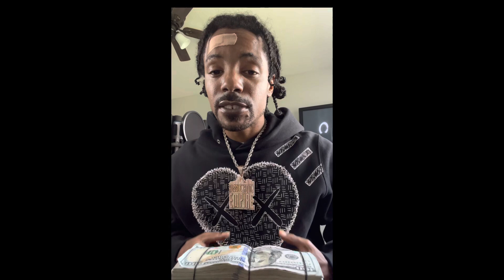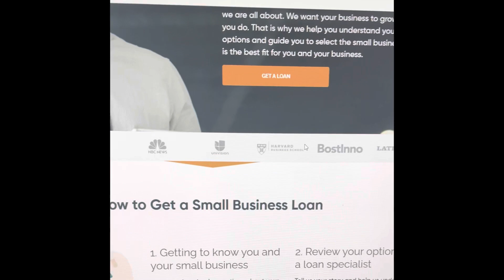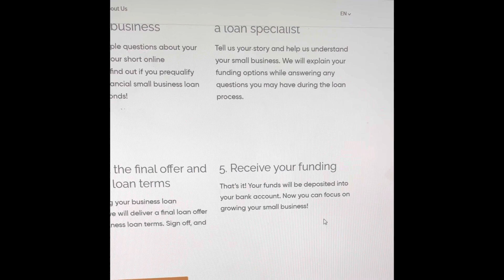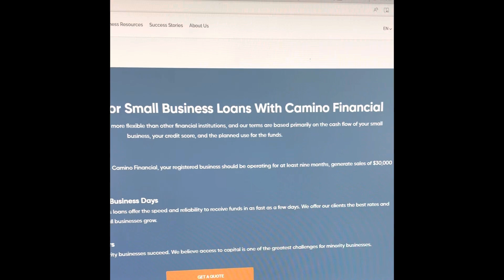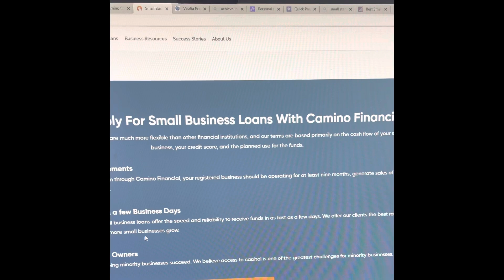“$50,000 Black Owned Business Loan Just Have A LLC 9 Months Old And Make $2500 A Month💰Apply At…”